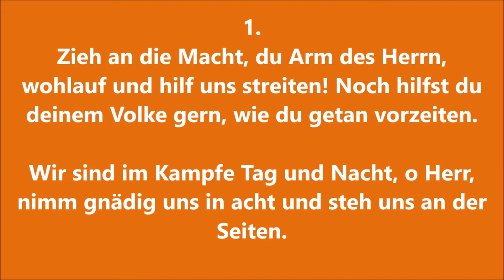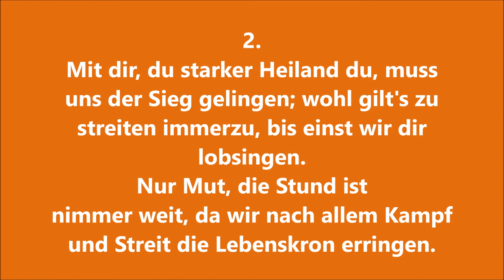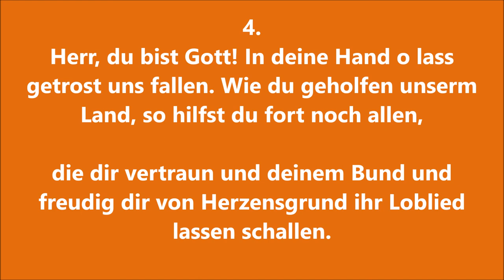EG 377 "Zieh an die Macht" zum Mitsingen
EG 377 "Zieh an die Macht", Strophen 1-4.